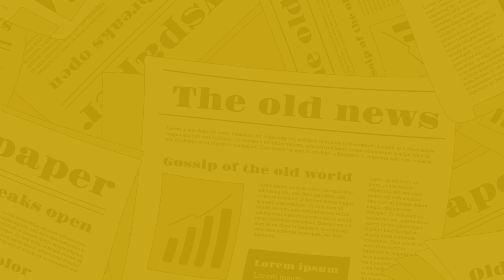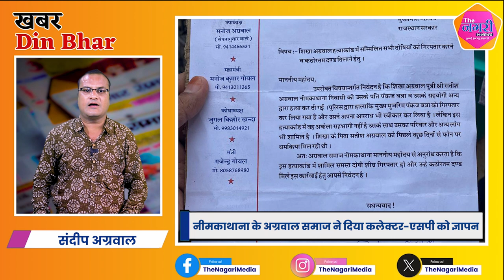The Nagari News के Digital Bulletin में देश-प्रदेश की बड़ी खबरें